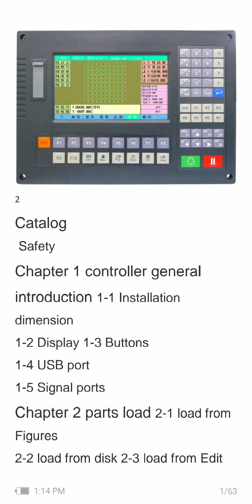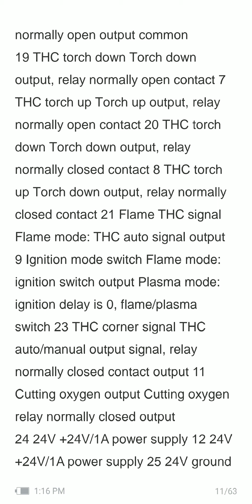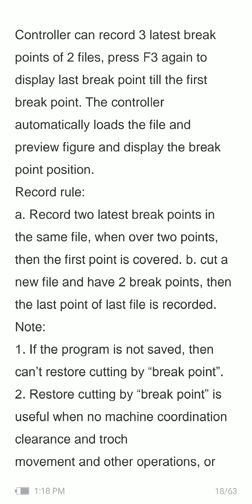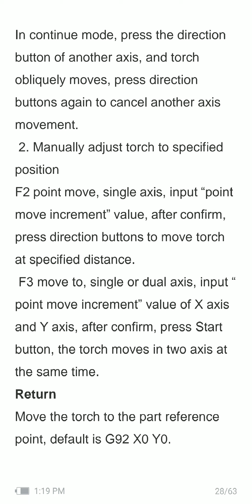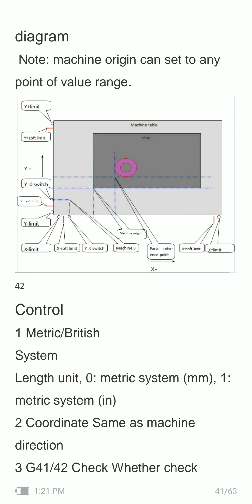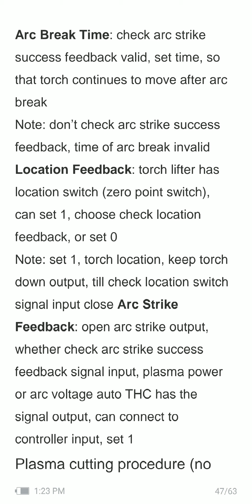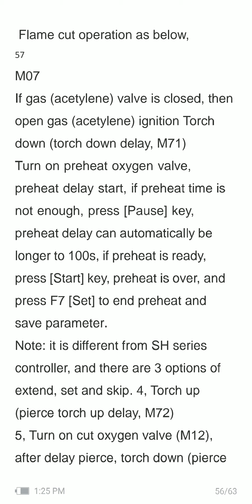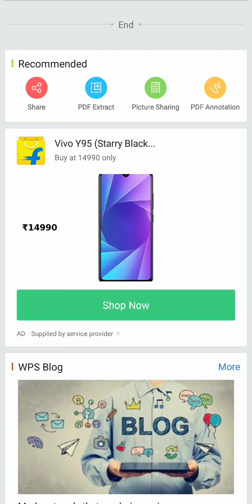CNC SH-2012AH1 USER MANUAL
Decreption of cnc controller & troch high controller, Pin diagram of SH201wAH1,  wirind details SH2012AH1,  Learn G code